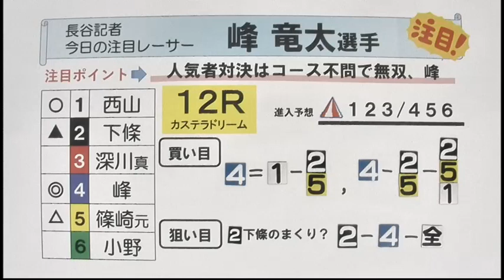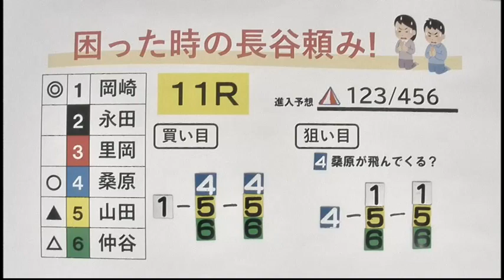Ｇ１第６７回九州地区選手権 ２日目 展望番組（報知予想）